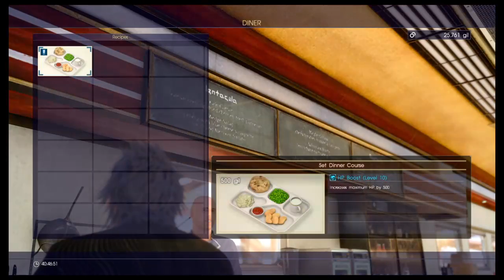Final Fantasy XV Part 12